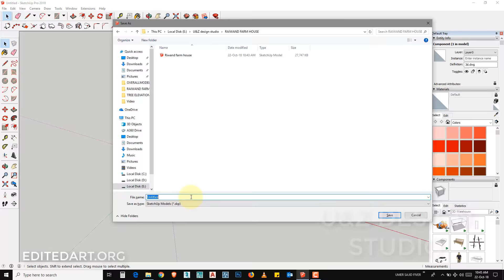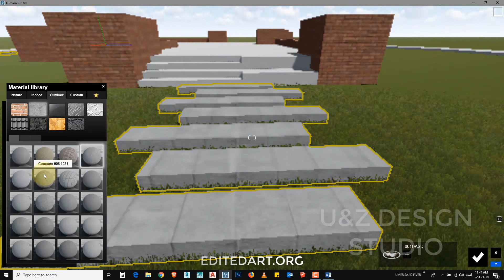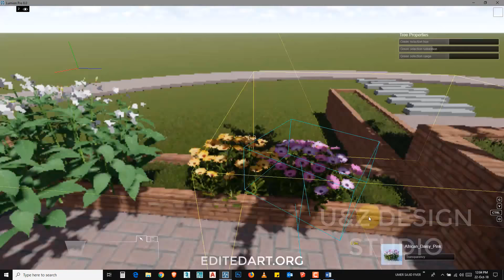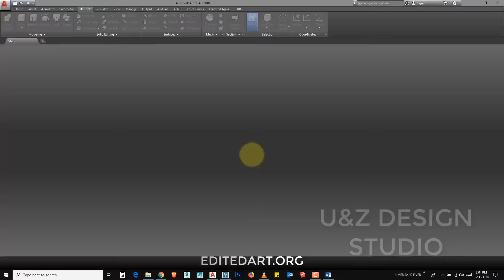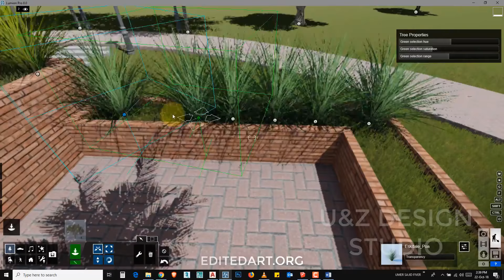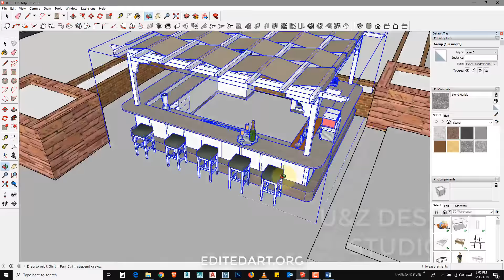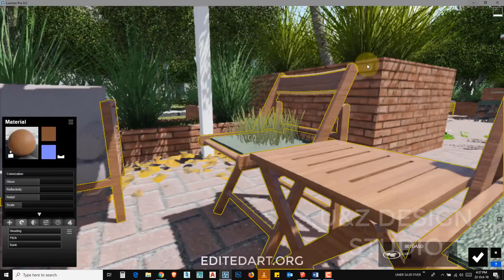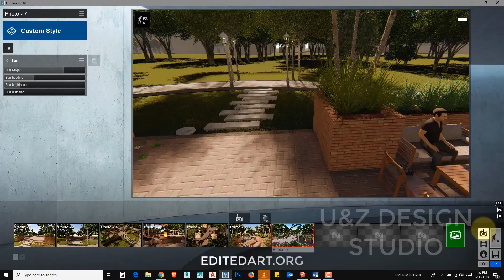lumion 8.5 PRO tutorial of realistic landscape | Lumion 8.5 PRO rendering animation tutorial A to Z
Lumion 8.5 PRO rendering animation tutorial A to Z | lumion tutorial of realistic landscape

1.

2.

3.

4.

5.

6.

7.

8.

Animation

1.

2.

3.

4.

5.

BACKYARD DESIGN OF RESIDENTIAL HOUSE MODEL IN SKETCHUP RENDER IN LUMION

LANDSACPE ENTRANCE DESIGN TUTORIAL OF LUMION | LEARN LUMION QUICKLY

ELEVATION RENDER IN PHOTOSHOP of RESIDENTIAL BUILDING

ANIMATION SECTION IN LUMION 8 PRO| lUMION SECTION CUT TUTORIAL

MASTER PLAN RENDER IN PHOTOSHOP HOUSE | Autocad to photoshop Architecture presentation

MASTER PLAN RENDER TUTORIAL ARCHITECTURE

Lumion 8.5 problem solved every kind of error  lumion 9 rendering error problem solved 100 %

LUMION 8.5 PRO TUTORIAL 10 MINUTE  HOW TO RENDER IN LUMION QUICKLY

Undergraduate Architecure  thesis lumion 8.5 pro tutorial complete

RENDER ENGINE 2080 TI
I9 9900K